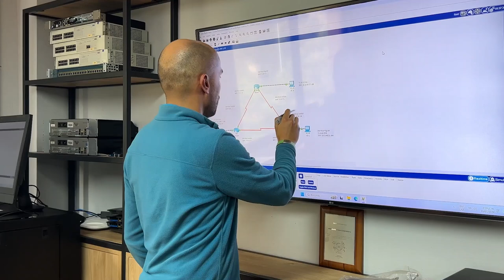Seguridad de la Información y los ataques informáticos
¿Qué es la seguridad de la información? o Infosec es una área que fortalece a las empresas contra ataques informáticos.